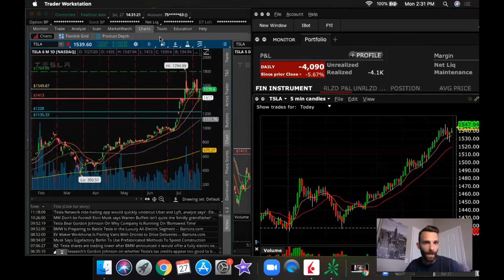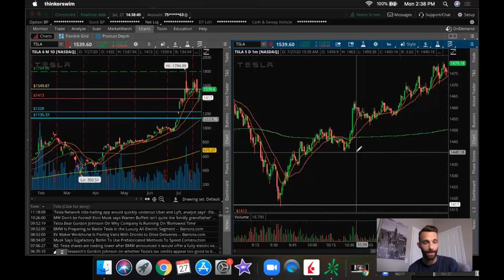-$4090 Trying To Short $TSLA Stock...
Lost -$4090 trying to short $TSLA stock today. Made some bad decisions which led to a huge loss. $TSLA has been good to me this month but it got the best of me today. This loss should have been MUCH smaller but thats what happens when you're stubborn and hold a loser...